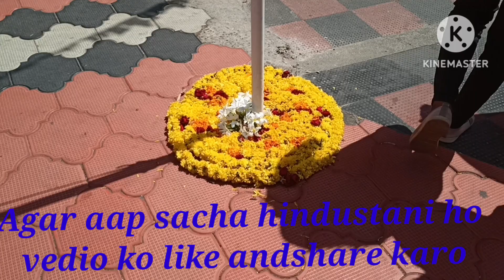Happy Republic day India 2023